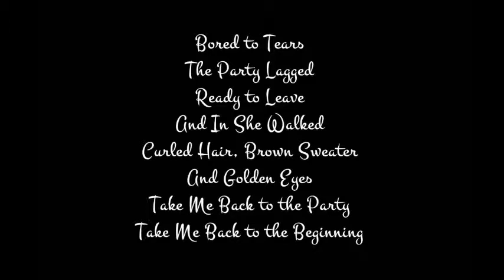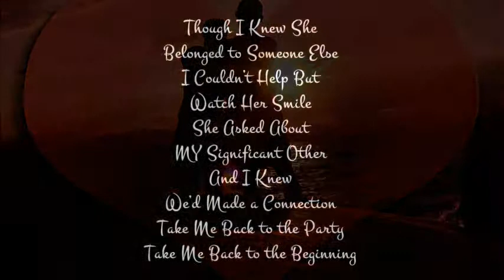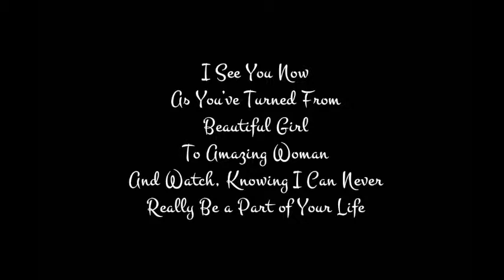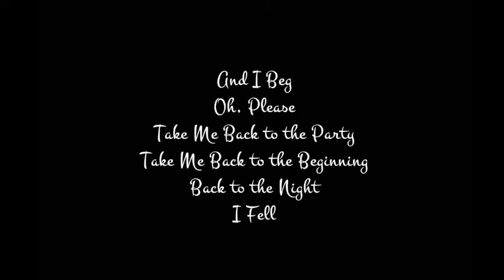The Beginning - A Poem by Rick Masters (Song by Coldplay)